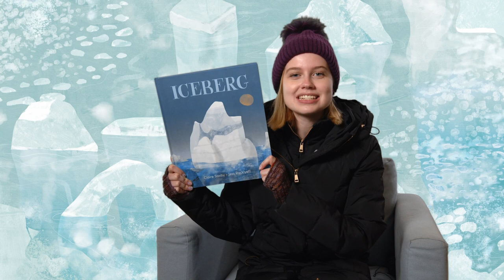Iceberg - Teaser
In the final freeze of an Antarctic winter, green tails wave across a star-full sky, as if to farewell endless nights. If this world looks empty, look closer ... Penguins trek across the ice to their winter homes. As the temperature warms, birds fly above on their long migrations. And with the advent of summer, beneath an iceberg, the sea is teeming with life. Ocean, sky, snow and ice - minute greens and giant blues - dance a delicate dance in this evocative portrayal of the life cycle of an iceberg.

An iceberg is born into spring and travels through the seasons before dying in a new spring. A stunning, lyrical story for our times, from renowned creators Claire Saxby and Jess Racklyeft. Read by Angourie Rice.